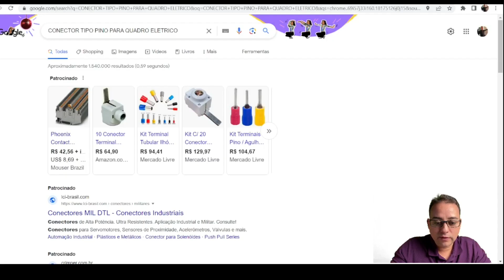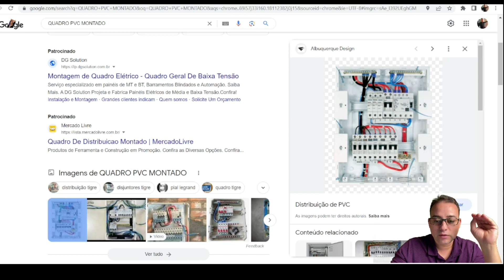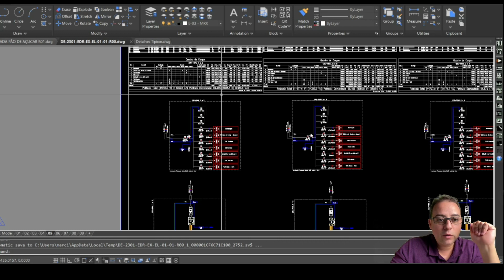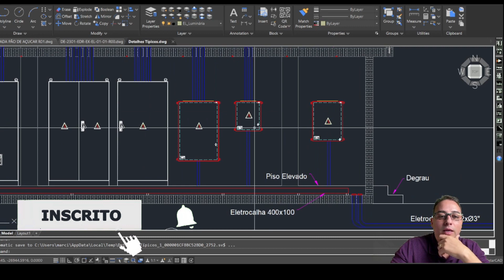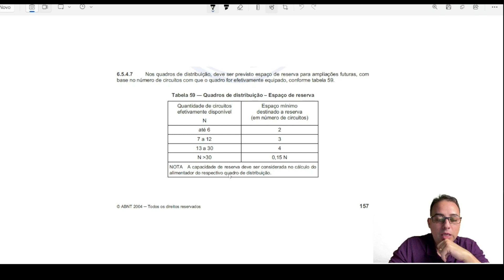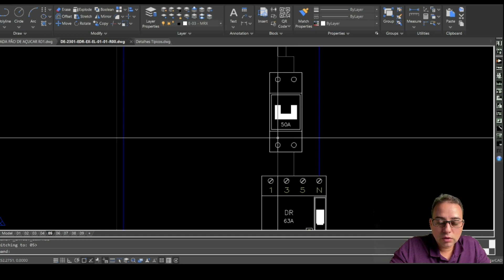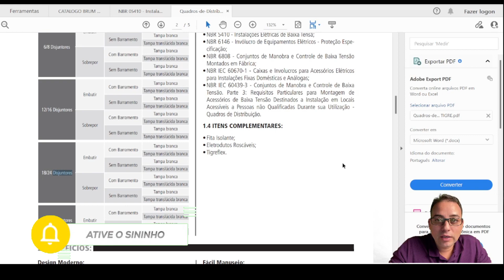COMO DIMENSIONAR UM QUADRO ELÉTRICO *3 dicas de projeto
Quer aprender a dimensionar um quadro elétrico de forma eficiente? Então não perca este vídeo, onde compartilho 3 dicas de projeto elétrico para te ajudar nessa tarefa.🔌💡
Assista agora e turbine seus conhecimentos em projetos elétricos! 🚀📏

📚💻Alavanque seus negócios na área de projetos elétricos com o nosso e-book completo: EBOOK - ELETROEMPRENDEDORISMO - O atalho para o sucesso com projetos elétricos (Link fixado nos comentários).

Além disso, siga nosso Instagram (@eng_marciorocha) para mais conteúdos exclusivos sobre engenharia elétrica!👀🔌